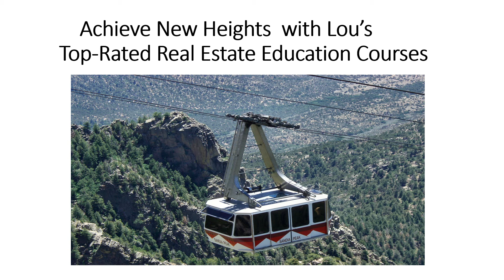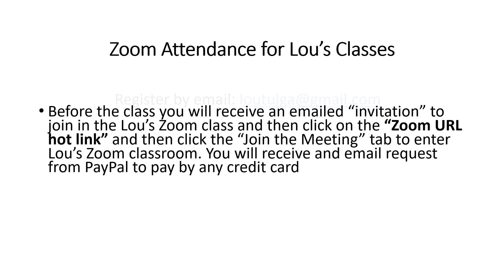Lou's January and Februay 2022 Classes 2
The New Mexico Real Estate Commission approve Continuing Education class all instructed by Lou Tulga, CRB live via zoom!